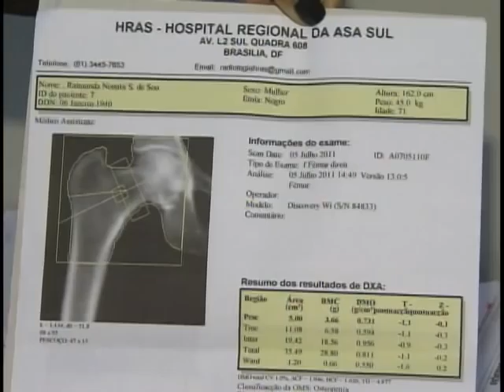Ministério da Saúde aposta na prevenção para reduzir casos de osteoporose no Brasil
NBR NOTÍCIAS - 23.03.12: Dados da Organização Mundial da Saúde revelam que 18% das mulheres e 6% dos homens com mais de 50 anos de idade têm osteoporose em todo o mundo. Aqui no Brasil, o Ministério da Saúde aposta em ações de prevenção da doença que atinge os ossos desde a infância. A meta do governo é evitar a osteoporose em 1 milhão de idosos a cada ano.